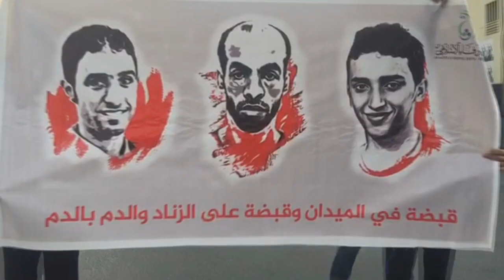مسيرة جمعة "ألثأر" في جزيرة سترة 20/1/2017 Bahrain